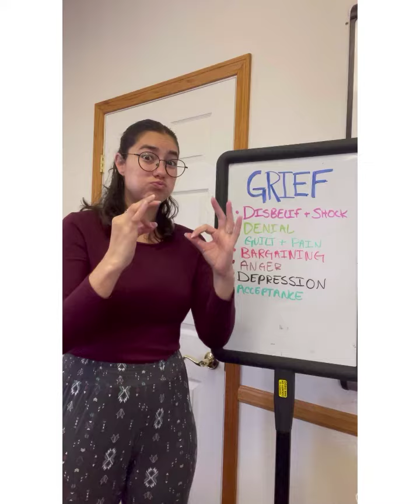Tuesday Tip: Stages of Grief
When you experience something less like a lost person, lost thing, or even lost your identity. That experience can guide to grief. Often people perspective grief as simple such as a person who looks sad or heartbroken. Grief is something deep feeling. There is a stage to it.

Disbelief and shock can hit you when you experience grief. Your body will become numb. Another way you deny the situation is by doubting it. Or you might feel guilt that you would blame yourself for something that happened. You may feel pain inside your body. You might feel the need to bargain the situation by doing something in exchange for one thing or act for another. Anger will cause you to feel the strength to blame others. Maybe you will experience depression where your body crashes and have a hard time leaving a bed or doing an activity. Then you will analyze yourself, think about it, and finally accept the reality of the situation.

Now you learn the list of the stage of grief. There are no correct steps for it. You might jump around. You might feel great someday, and on other days you may struggle with grief. Make sure you talk about your feelings and reach out for help. You don't have to do this alone.

You are not alone. Peer Support Specialists are here for you.

Video Description:Behind the white door, Rosina stands, white background with light-skinned Chicana woman next white board stand, Rosina wears maroon colored long-sleeve shirt and black colored glasses.